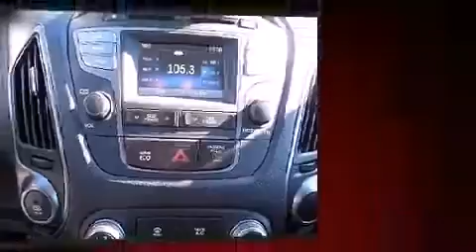2014 Hyundai Tucson SE in Conshohocken, PA 19428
Conicelli Hyundai
1208 Ridge Pike

Introducing the 2014 Hyundai Tucson. With fewer than 35,000 miles on the odometer, this 4 door sport utility vehicle prioritizes comfort, safety and convenience. It features all-wheel drive versatility, an automatic transmission, and a 2.4 liter 4 cylinder engine. Hyundai prioritized fit and finish as evidenced by: air conditioning, front fog lights, telescoping steering wheel, power door mirrors, remote keyless entry, cruise control, and much more. Premium sound drives 6 speakers, providing you and your passengers a sensational audio experience. Hyundai ensures the safety and security of its passengers with equipment such as: head curtain airbags, front SIDE impact airbags, traction control, brake assist, anti-whiplash front head restraints, a panic alarm, and 4 wheel disc brakes with ABS. With electronic stability control supplementing mechanical systems, you'll maintain precise command of the roadway. This vehicle has achieved Certified Pre-Owned status, by passing Hyundai's comprehensive certification process, including a rigorous 150 point inspection! We pride ourselves in consistently exceeding our customer's expectations. Stop by our dealership or give us a call for more information.